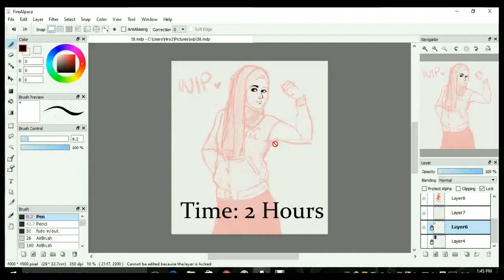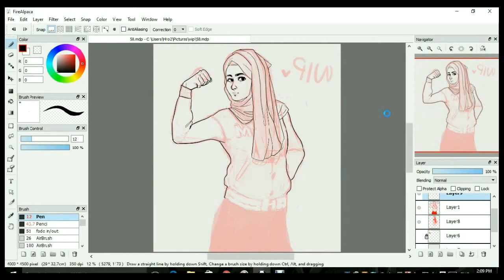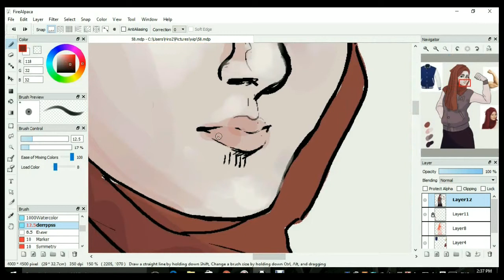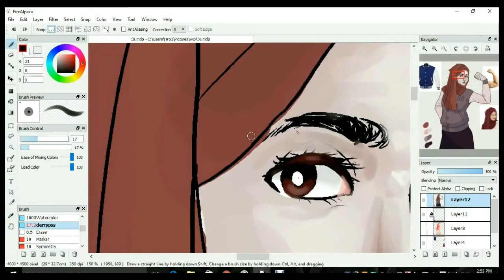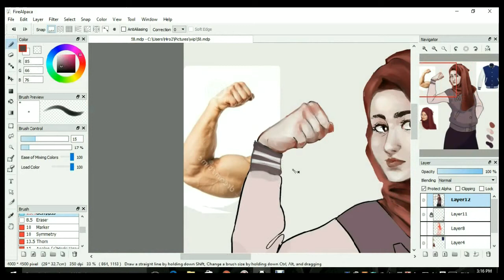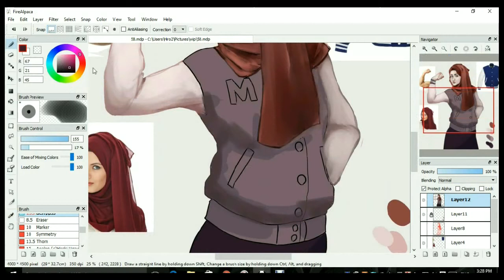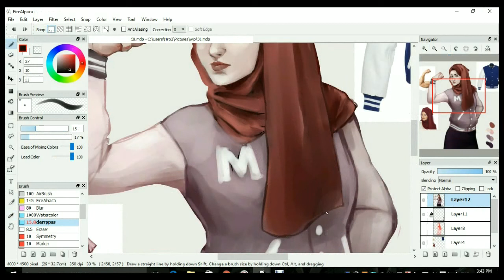High School Girl Painting - Timelapse [FireAlpaca]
This is a painting of some girl at my high school.